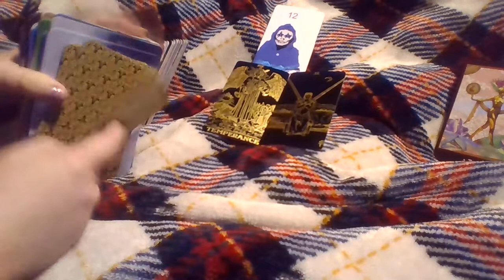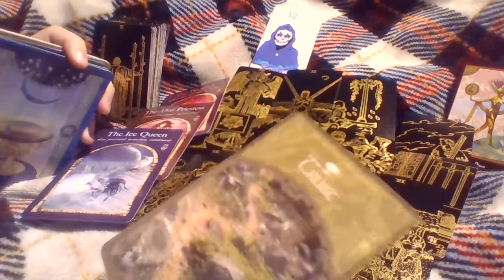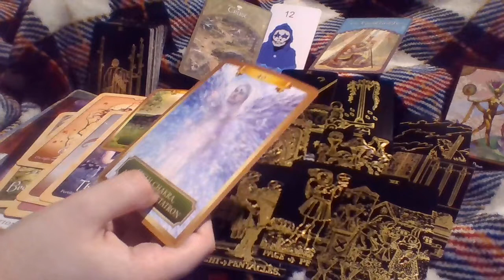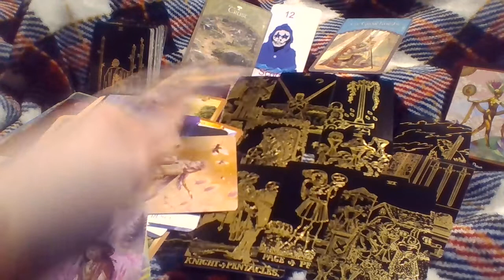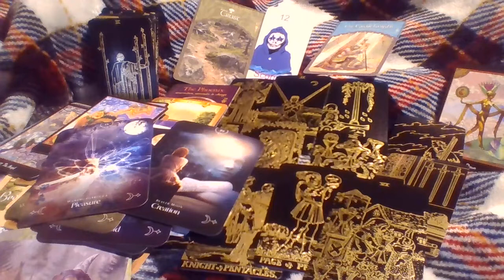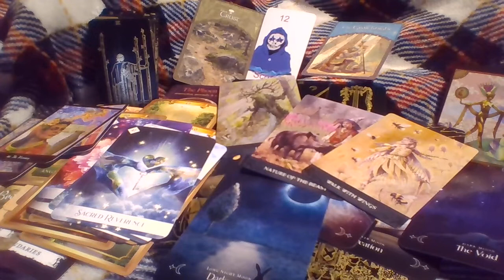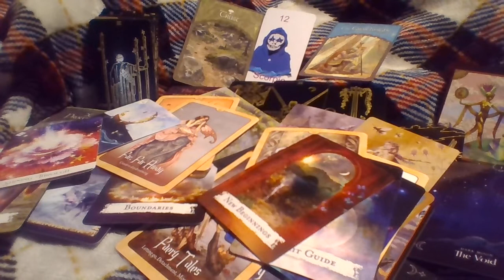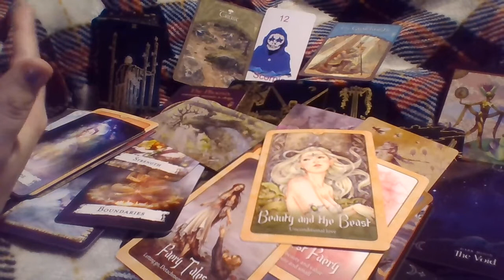Scorpio GUIDED BACK TO THIS SAG! Tarot January 2022